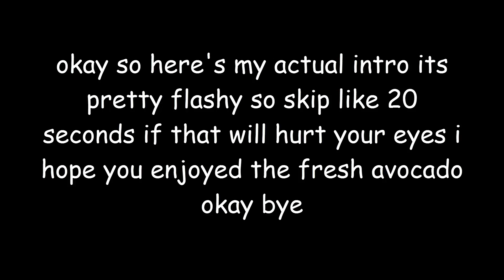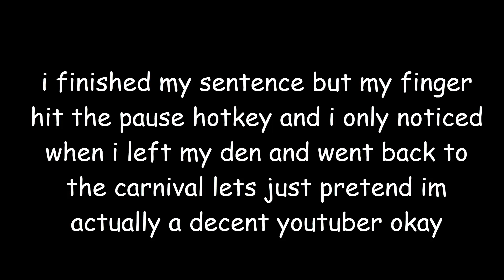Animal Jam: These Items Are Secretly RARE?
(i dont always use them but for future refrence if anyone would like to know)